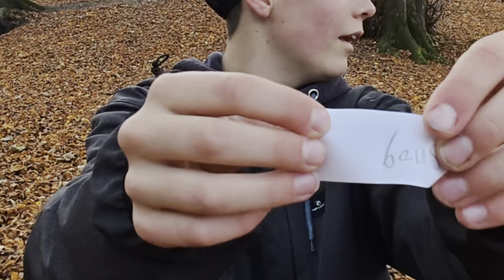Papiret bestemmer hvilke dyr jeg skal finde